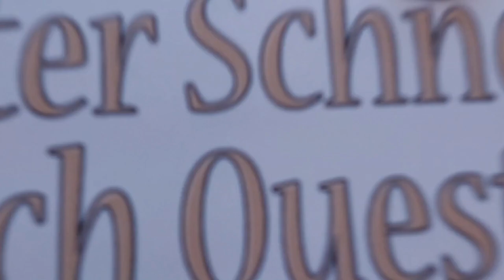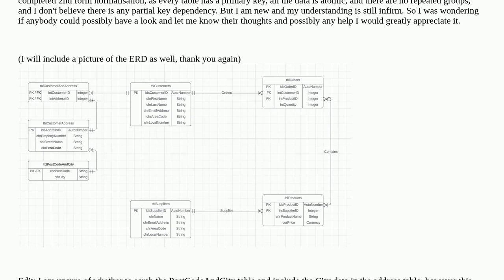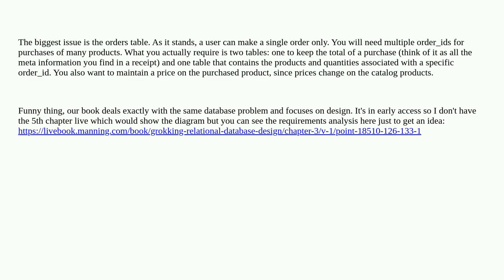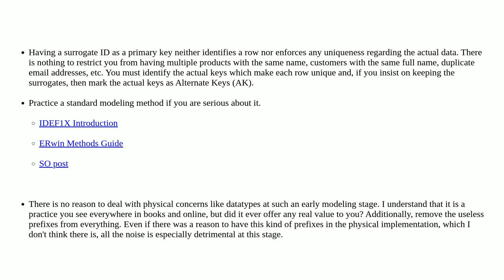Dba: ERD 2nd Normal Form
ERD 2nd Normal Form

A special thanks goes out to the community

  erd database-design